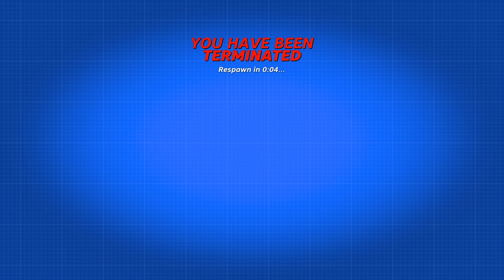Hypercharge: Unboxed Gameplay - Free To Use Gameplay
Hypercharge: Unboxed Gameplay  - FREE TO USE (60 FPS)

Support Channel-
UPI - rawatstyle95@oksbi

Note-
This video is free to reuse. But you have to add your content over it, such as  add commentry, make montages, do voiceover, use it as backgound etc etc.
You are not allowed to reupload this video in another ''NoCopyrightGameplay" or "FreeToUseGameplay" channel and claim that its yours.

Hypercharge: Unboxed Free To Use Gameplay
Hypercharge: Unboxed No Copyright Gameplay